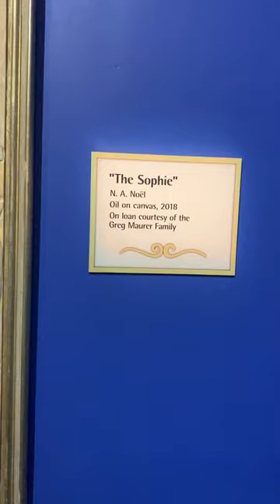The Sophie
N. A. Noel
Oil on canvas, 2018
On loan courtesy of the Greg Maurer Family